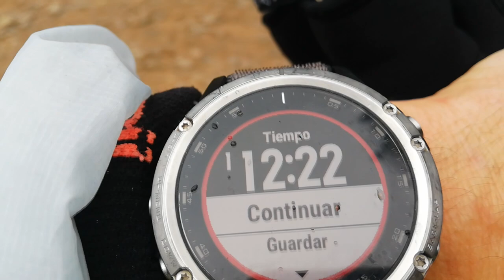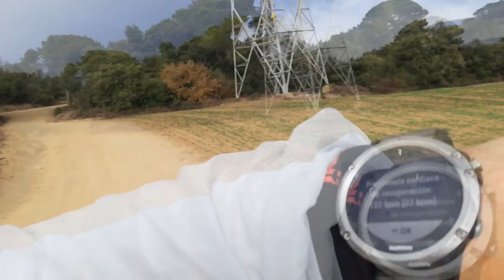Lunes 30/800+ de tranqui | RT3 Trail Runner